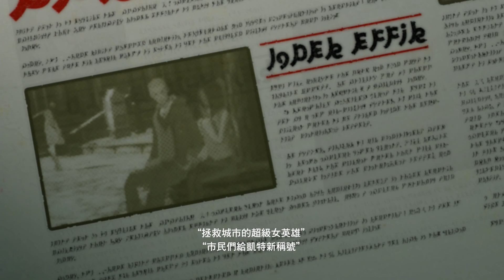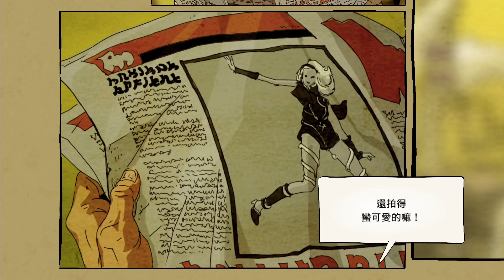重力異想世界:重製版 劇情攻略 (9) 第九章 讓亡靈逝去